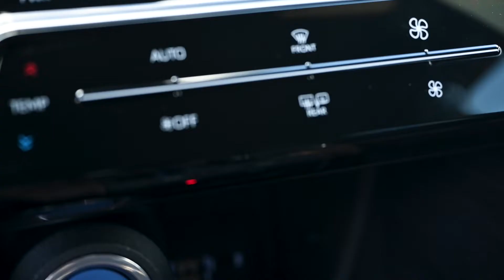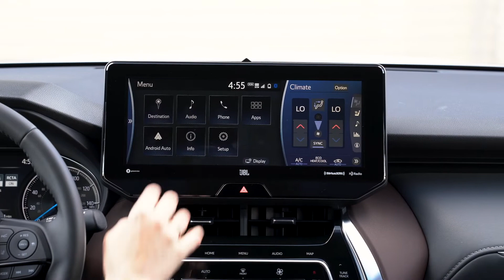Toyota Venza XLE Interior Design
With a striking new debut, Toyota is breaking the sameness barrier in the midsize two-row crossover utility vehicle (CUV) category. The all-new 2021 Venza delivers an intuitive driving experience with smooth acceleration, predictable handling, and low noise, vibration, and harshness (NVH), all wrapped in a sophisticated design.

The all-new 2021 Toyota Venza comes equipped exclusively with the Toyota Hybrid System II powertrain and advanced Electronic On-Demand All-Wheel Drive. Along with comfortable urban and highway performance, Venza is expected to have impressive fuel efficiency, with a preliminary manufacturer-estimated 40 MPG combined fuel economy in LE trim.

The 2021 Toyota Venza, which arrives in Toyota dealerships in summer 2020, is built around a version of the Toyota New Global Architecture K platform that underpins some of the company's sedans and crossovers. As such, Venza delivers the best of both worlds: sedan-like driving comfort and CUV versatility.

The 2021 Venza offers ample room for five in a highly maneuverable package. A host of tech-focused features are available, including a 12.3-inch touchscreen display with nine JBL speakers, 7-inch multi-information display (MID), digital rear-view mirror, and 10-inch color Head-Up Display. Other available features include a Star GazeTM fixed panoramic glass roof, a first-ever for Toyota, and heated and ventilated front seats that set the stage for true, graceful grand touring."